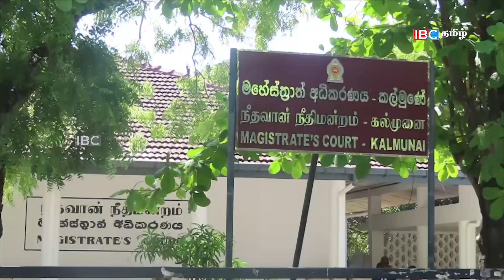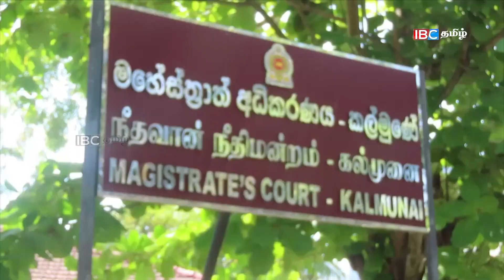பிரதம பௌத்த மதகுரு செய்த மோசமான செயல்!!நீதிமன்றம் அதிரடி உத்தரவு | Lanka Breaking News